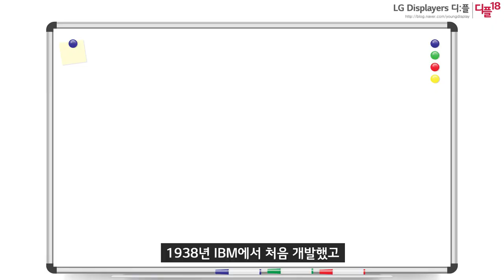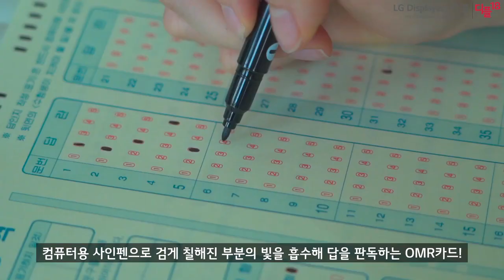OMR카드에 컴싸 말고 일반 검정 펜으로 마킹해도 된다?! 안된다?!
OMR카드에 컴싸 말고
일반 검정 펜으로 마킹해도 된다?! 안된다?!

made by. 디:플 18기 C팀 천우영